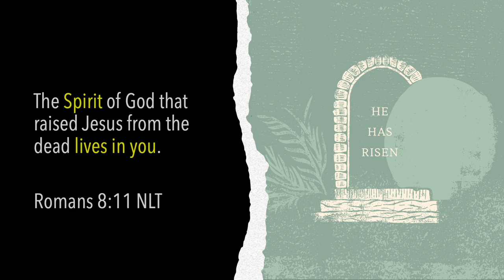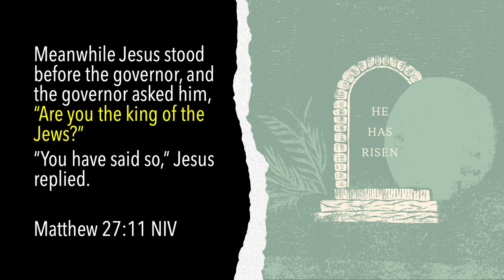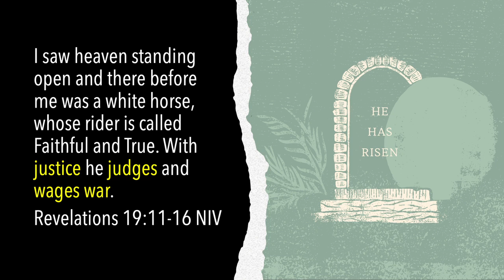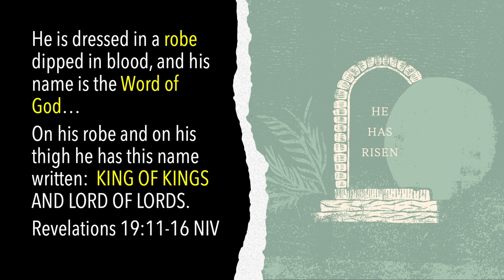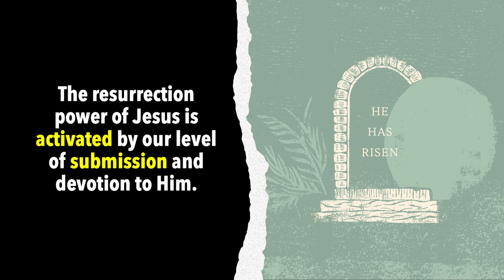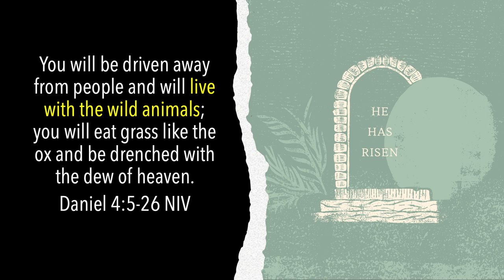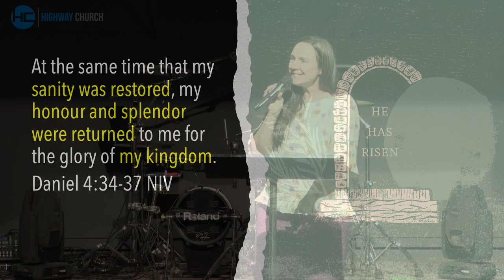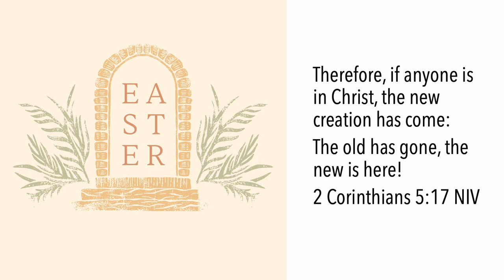Highway Sunday [31.3.2024] Easter Sunday